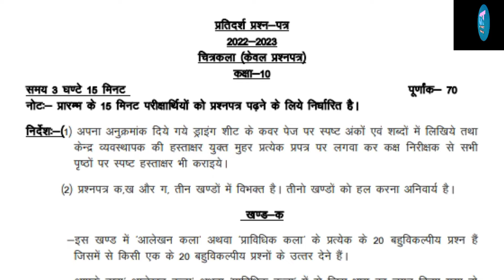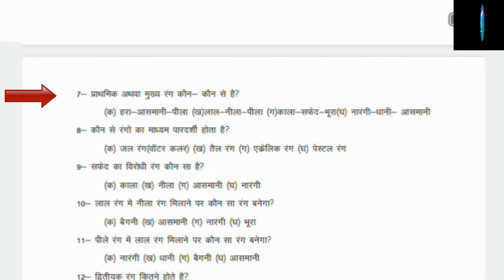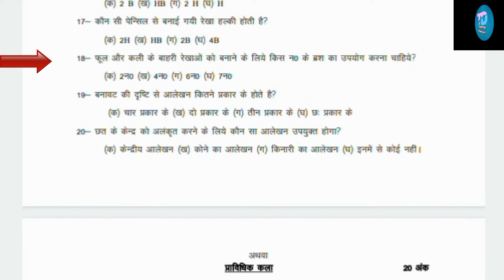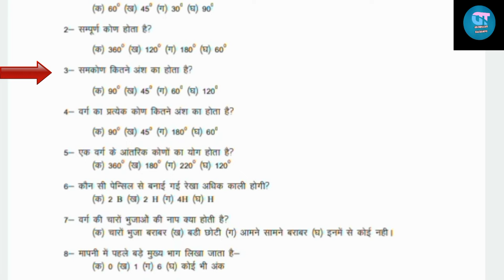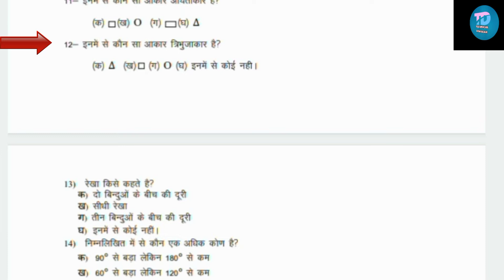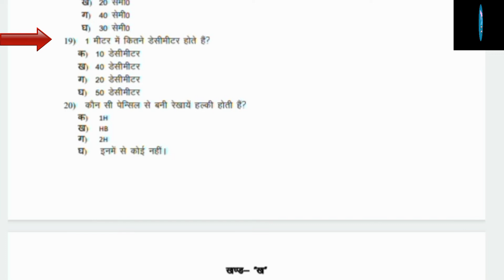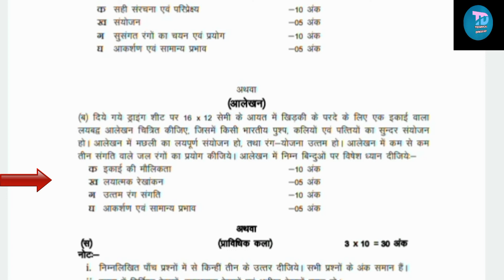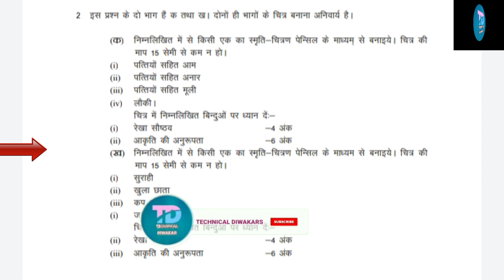class 10th drawing model paper 2023 | चित्रकला का मॉडल पेपर कक्षा 10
up board class 10th drawing paper 2023
up board class 10th drawing paper pdf
up board model paper 2022 class 10 pdf download hindi
Model Paper Class 10 UP Board 2022
UPMSP Model Paper 2023
class 10th drawing paper 2023
up board drawing paper 2022 class 10 pdf
up board class 10th drawing paper pdf in hindi
क्लास 10th मॉडल पेपर 2022, up board
यूपी बोर्ड मॉडल पेपर 2023 class 10 pdf
क्लास 10th मॉडल पेपर 2023
क्लास 10th हिंदी मॉडल पेपर 2023
UP Board Model Paper 2023 Class 10 Pdf Download
यूपी बोर्ड मॉडल पेपर 2023 कक्षा 10 हिंदी पीडीएफ डाउनलोड
UP Board Model Paper 2022 Class 10 Pdf Download Hindi medium
Board Exam 2023 Class 10th Model Paper
कक्षा 10 वीं कंप्यूटर मॉडल पेपर 2023
class 10th computer model paper 2023
model paper 2023 class 10 up board
computer model paper 2023 class 12 bihar board
MP Board Model Paper 2022 Class 10 PDF Download
MP Board Paper 2022 Class 12 Pdf Download
computer model paper 2023 class 12 jharkhand board
class 10th objective question 2023 pdf
10th class objective questions in hindi pdf
क्लास 10th का ऑब्जेक्टिव क्वेश्चन 2023
social science class 10 syllabus 2022-23
social science class 10 model paper 2022-23
Sample Paper Class 10 Maths
sample paper 2022-23 class 10
social science class 10 model paper 2023
सोशल साइंस का मॉडल पेपर 2022
सामाजिक विज्ञान कक्षा 10 मॉडल पेपर 2022 PDF
 2023 Board exam pattern UP Board
UP Board Model Paper 2022 Class 10 Pdf Download Science
यूपी बोर्ड मॉडल पेपर 2022 क्लास 10 पीडीएफ डाउनलोड साइंस
कक्षा 10 वीं विज्ञान मॉडल पेपर 2023
2023 board exam pattern
2023 board exam date class 12
2023 board exam date class 10
Board Exam 2023 syllabus
UP Board Model Paper 2021 Class 10 PDF Download Math
mp board 10th model paper 2023
Class 10th MP Board Model Paper 2023
mp board model paper 2023 class 10 pdf download
mp बोर्ड मॉडल पेपर 2023 क्लास 10 pdf download

up_board_2023_model _paper@TECHNICALDIWAKARS